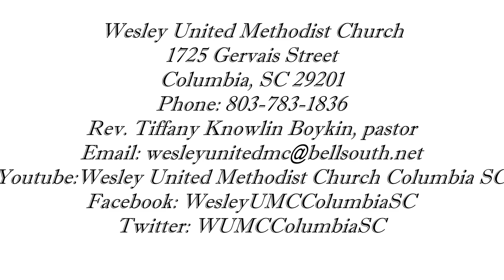Wesley United Methodist Church - Columbia, SC - Sermon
Scripture: 1 Peter1:3-
5Message: "A New Birth into a Living Hope"   by Rev.  James Friday